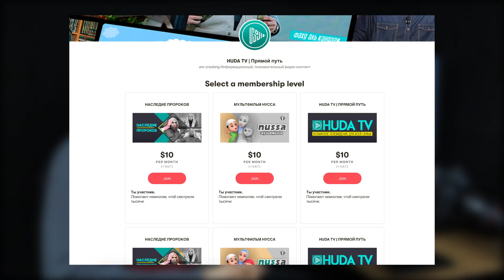Хорошая новость!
Для помощи другими способами свяжитесь с нами.